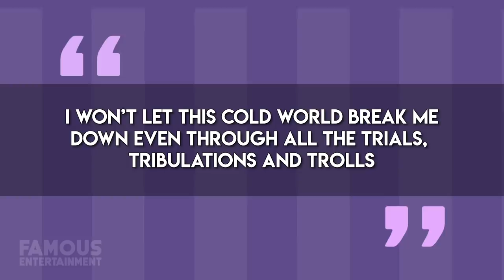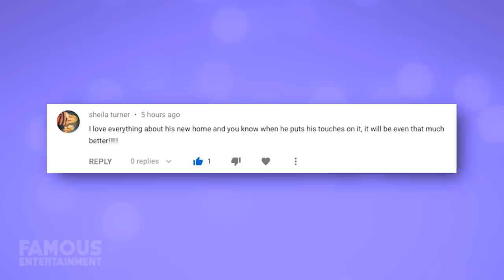Amber Rose | House Tour 2020 | $4 Million Tarzana Mansion | New Mansion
After years of building an empire and raising her family, it looks like Amber Rose has moved again into another multi million dollar mansion. If you’ve ever wondered where Amber Rose calls home, today we’re here to show you.

Amber Rose has quite the real estate portfolio, moving from her modern Hollywood Hills home, to her 4 million dollar Tarzana mega mansion, AND it appears she’s acquired yet another new house according to Instagram.